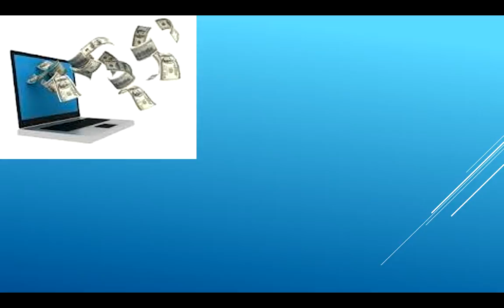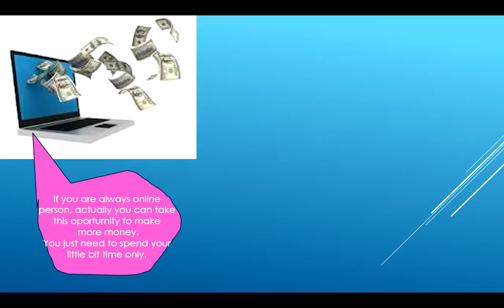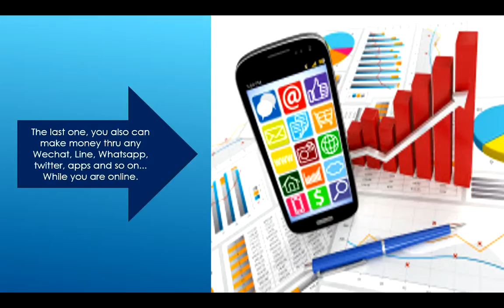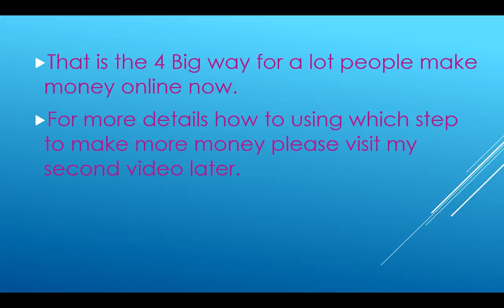How To Make Money Online - Part 1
This video will show you 4 Basic Big Way how to make money online.
For third way I show in the video, that like I done it to make money. If you want to make that money by this busines, please visit my